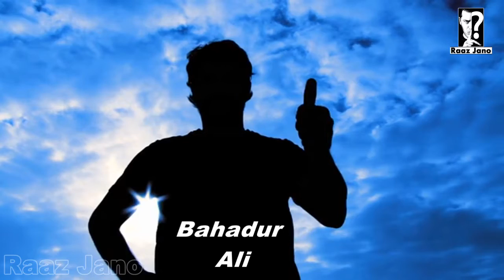Unbelievable People Caught On Camera | کیمرے میں ریکارڈ ہونے والے شرمناک کام | Raaz Jano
In This Video I Will Tell You about. Unbelievable People Who Caught On Camera. Take Care Allah Hafiz
All credit for contents used in this video goes to the right owner.AIR-USE COPYRIGHT Disclaimer This video meant for educational purpose only we not own any copyrights all the rights go to their respective owners.Copyright Disclaimer Under Section 107 of the Copyright Act 1976, allowance is made for "fair use" for purposes such as criticism, comment, news reporting, teaching, scholarship, and research.